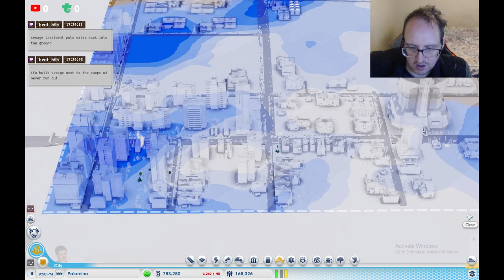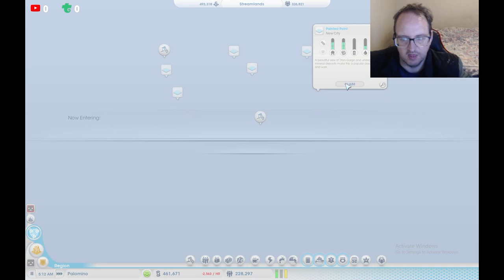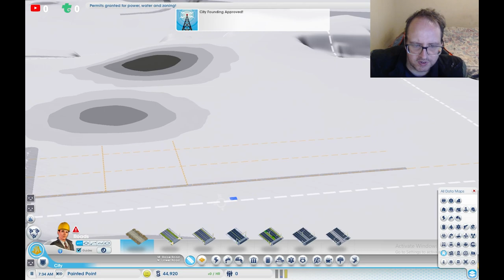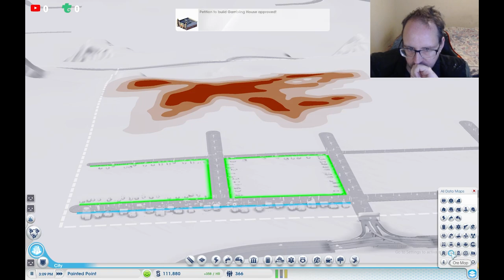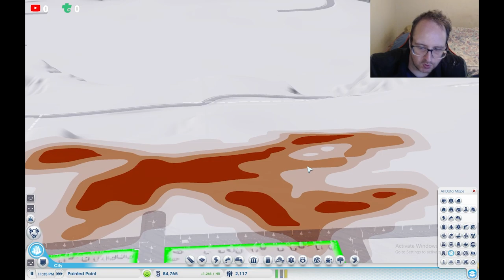New City - SimCity #06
Lets Build - SimCity, this was the game that got the most votes on Youtube and X so here we are :)

Chapters
N/A

None

Gamer Tag
Xbox: Sharp256#7725
Steam: Sharp256